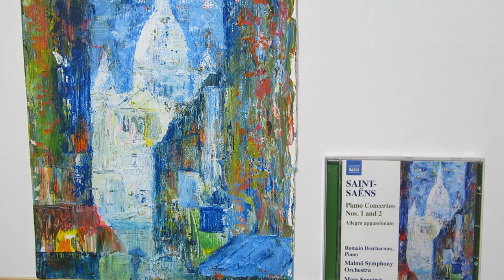Montmartre in Paris France Art Painting Painted by the Denis Kuvayev Art in 2013!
I painted it in 2013 in Montmartre, Paris. I lived this time in a hotel not far from Pigalle for 3 months. Interesting fact that after this painting was printed on the Naxos CD cover - Malmo Symphony Orchestra SAINT-SAËNS, C.: Piano Concertos, Vol. 1 and now it is on sale all around the world.
DenKuvaiev Art